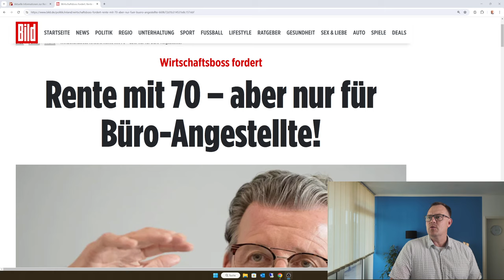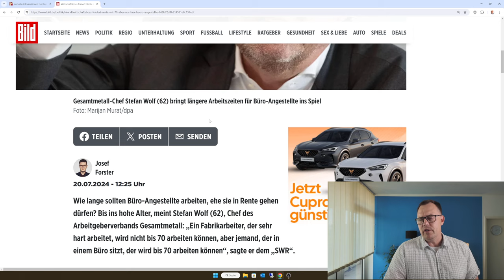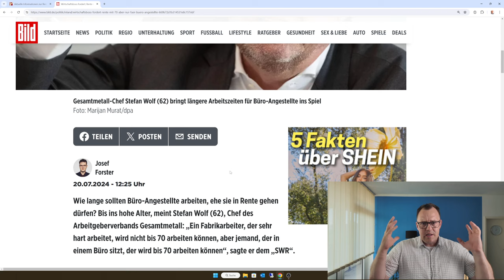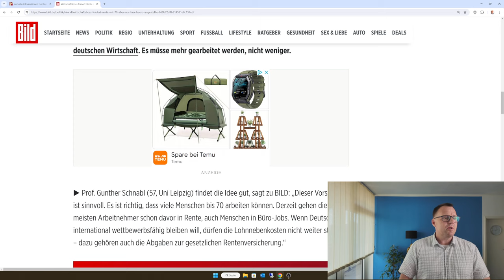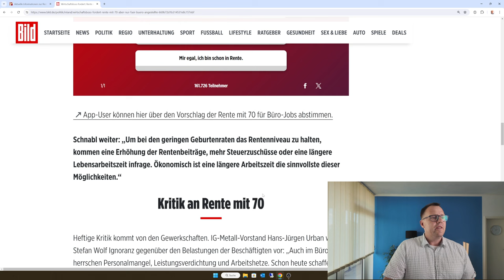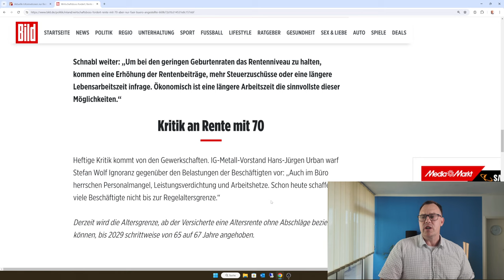Traurig: Rente mit 70 für Büroangestellte- Vorschlag vom Gesamtmetallchef Wolf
Gesamtmetallchef Wolf mit einem neuen Rentenvorschlag. Die Rente mit 70 für Büroangestellte. Arbeiter am Fließband schaffen es nicht bis 70, Büroangestellte aber schon. So die Meinung vom Gesamtmetallchef Wolf. Er schlägt die Regelaltersgrenze für Büroangestellte mit 70 vor. Von Arbeitsverdichtung, Streß, Druck und hohem Krankenstand bei Büroangestellten hat Herr Wolf noch nichts gehört, sonst würde er eine solchen Vorschlag nicht machen. Kritik kommt von den Gewerkschaften und von rentenbescheid24.de. Arbeitsüberlastung vor allem bei Büroangestellten führt zur Flucht in die Rente, vor allem auch in die Krankheit, Arbeitslosigkeit und dann Rente wegen Erwerbsminderung. Ganz schlechte Idee Herr Wolf, sagt Rentenberater Peter Knöppel vonr entenbescheid24.de